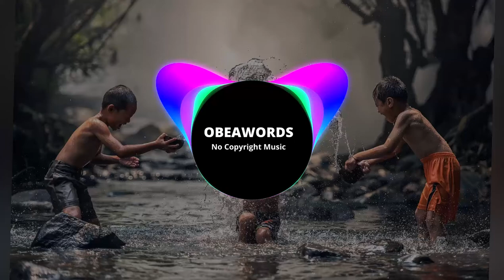(No Copyright Music)- Acid Trap Beat | Obeawords Beat.